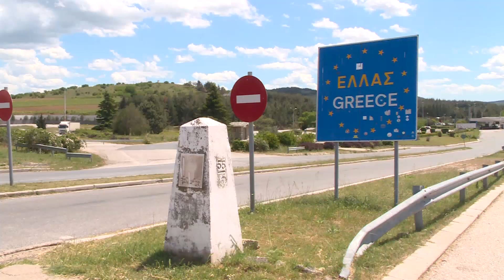Протоколот стигна на Евзони - Грција ги крена